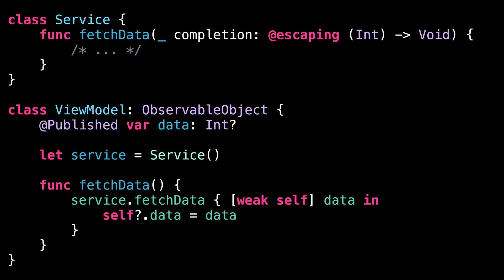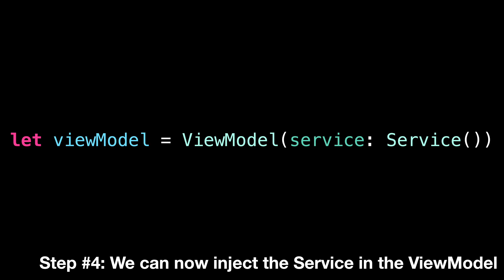Discover Dependency Injection in less than 90 seconds 🚀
In this video, I'll explain how Dependency Injection works in Swift in less than 90 seconds. Dependency Injection is a design pattern that allows you to decouple the dependencies of a class from its implementation. It does this by injecting the dependencies into the class at runtime, rather than hard-coding them into the class itself. This makes it easier to test your code, because you can substitute mock objects for the real dependencies, and it also makes it easier to reuse and maintain your code, because you can swap out the dependencies without affecting the rest of the class. Dependency Injection is a powerful tool for improving the flexibility and testability of your Swift code.